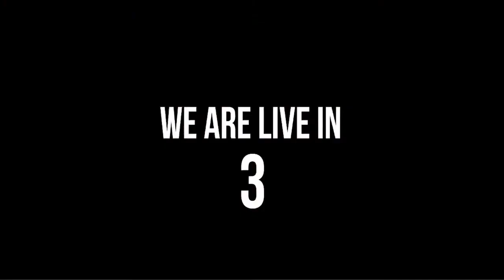Plumbing Q&A Live with a Real Plumber | Roger Wakefield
Plumbing Q&A Live with a Real Plumber | Roger Wakefield will answer all your plumbing questions.
Your Plumbing Questions and Answers Live. Are you interested in getting into plumbing, becoming a better plumber, opening your own company, or learning to use social media to G.R.O.W. your business? Plumbers, plumbing apprentices, and all other trades people are all allowed in this community! Electrician, HVAC tech, roofers… Everyone is allowed!